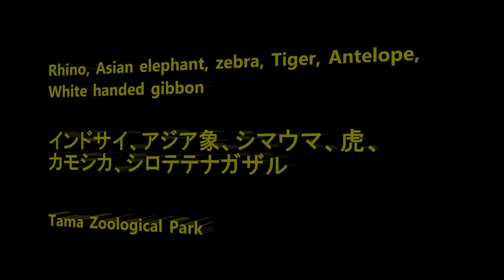Rhino, Asian elephant, Zebra, Tiger, Antelope, White handed gibbon インドサイ、アジア象、シマウマ、虎、カモシカ、シロテ手長猿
Member